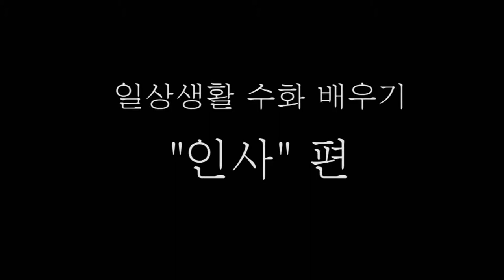6편 고맙습니다. 감사합니다.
6편 고맙습니다. 감사합니다.